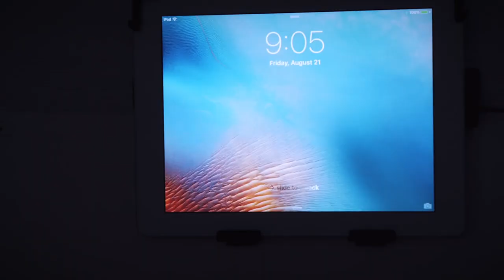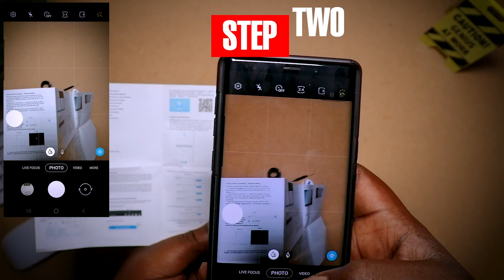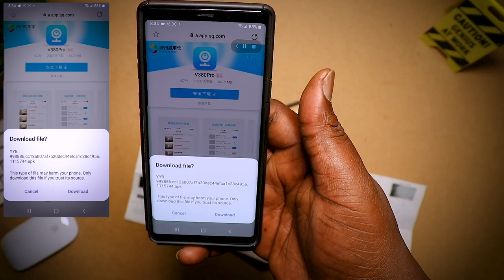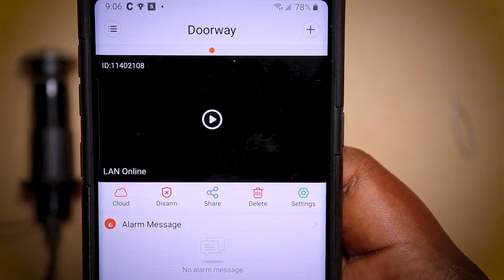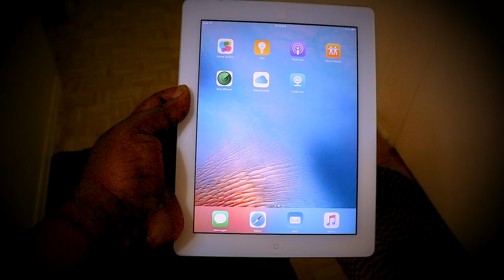Home security door wifi camera (V380 )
Watch the unboxing, review and installation of the v380 home door security wifi camera. a very good way to secure your home.